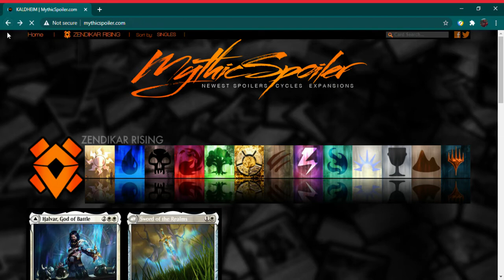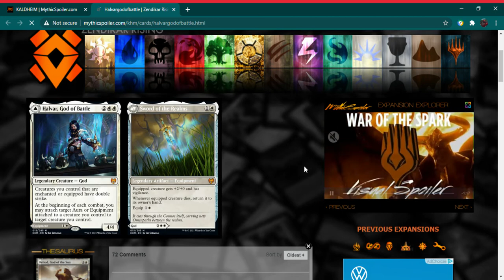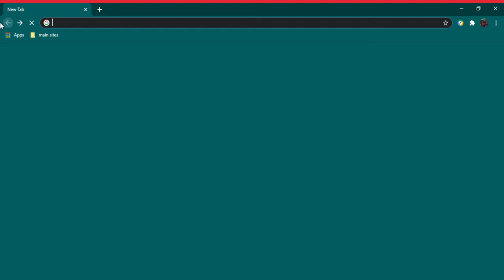KALDHEIM Spoilers part 1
Here we go, time to get our first look at KALDHEIM